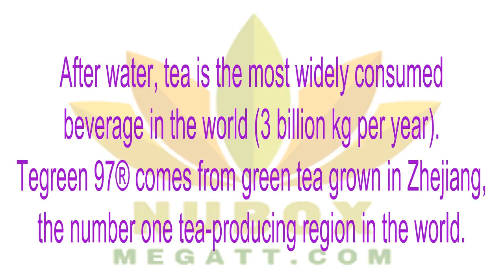👍Nu Health Beauty - Nu Skin TEGREEN 97😍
Nu Skin TEGREEN 97®
Tegreen 97 includes Catechins found naturally in green tea which are shown to support healthy cell function and structure by neutralizing harmful free radicals.🍎